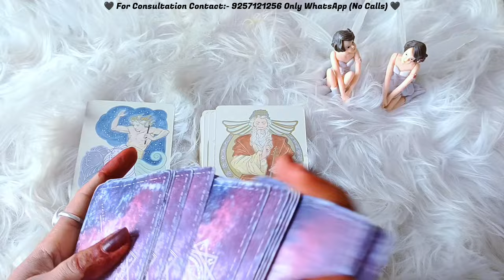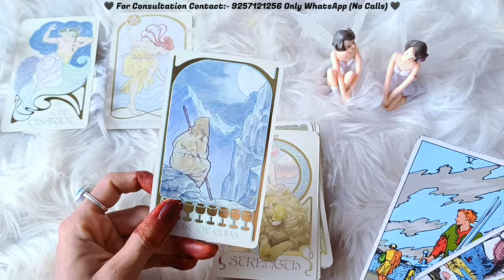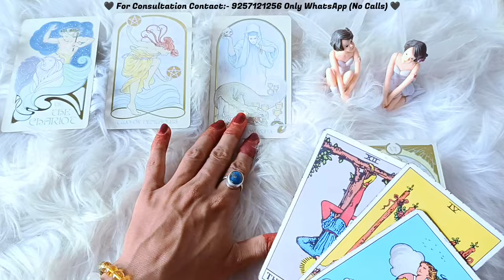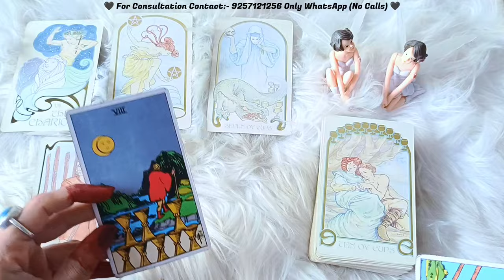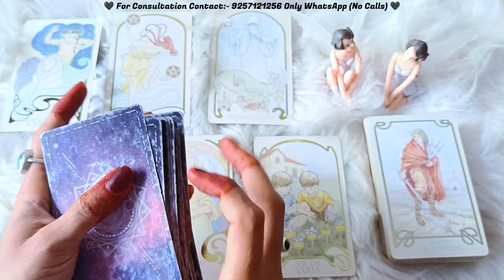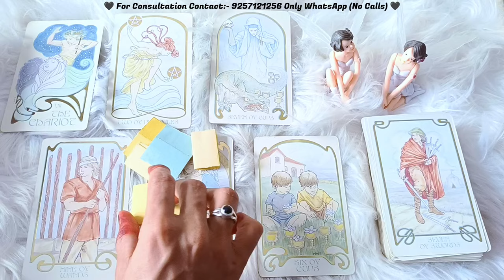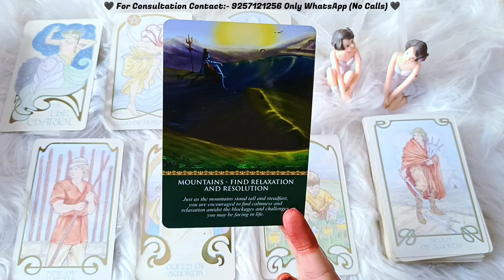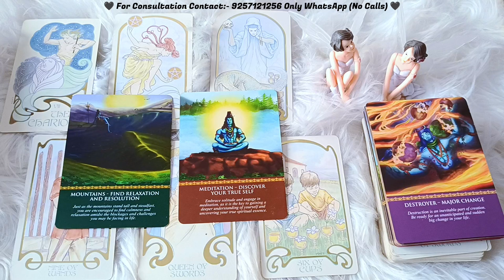आपके पार्टनर की अभी की भावनाएं आपके लिए। MESSAGES SONG